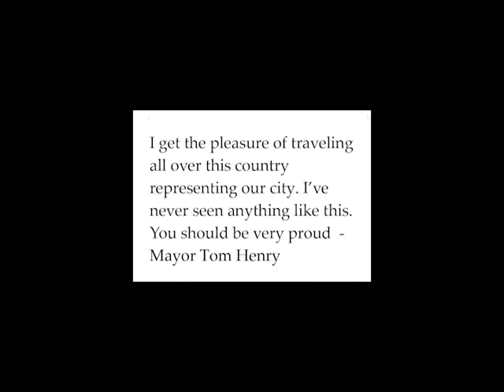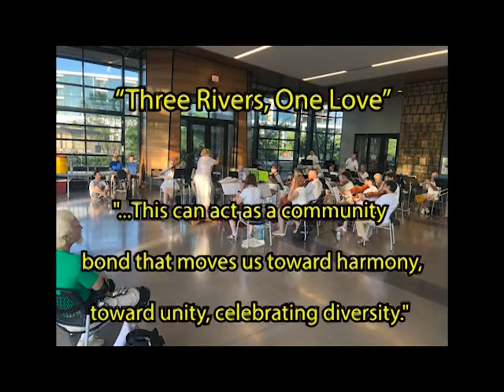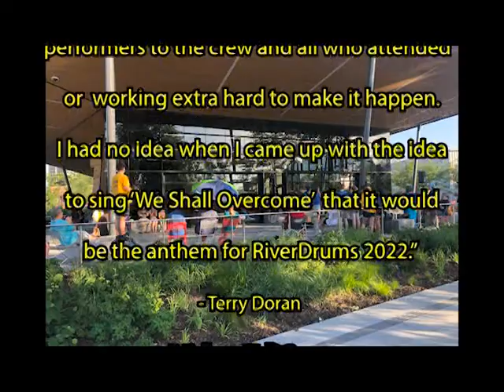RiverDrums 2022 Part 11, Fire Dancers, Sweetwater Drummers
Pyroscope Entertainment presents fire dancers backed by the Sweetwater Drummers lead by Doug Laughlin. From Promenade Park, Fort Wayne, Indiana. Taped June 14, 2022.